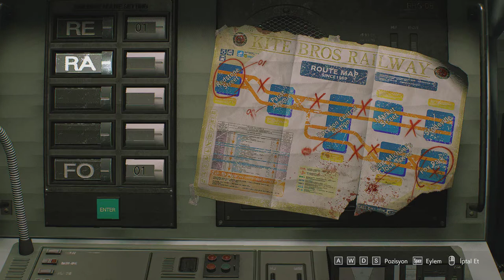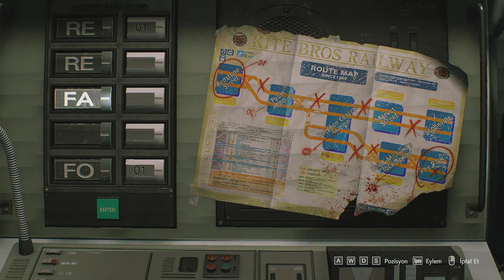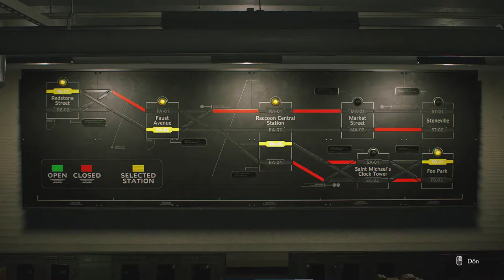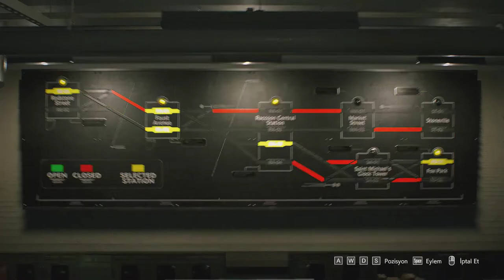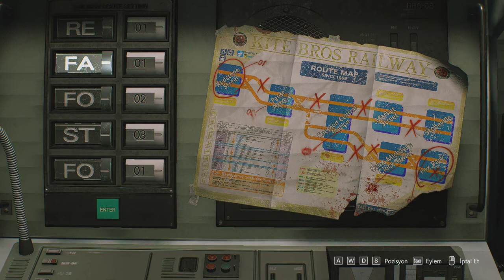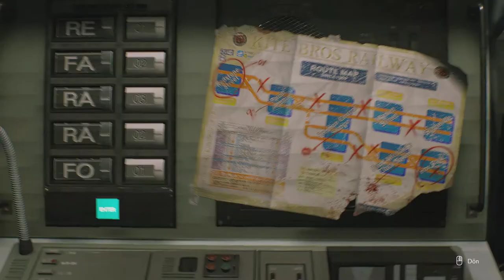RESİDENT EVİL 3 REMAKE 3 BÖLÜM TÜRKÇE ALT YAZILI